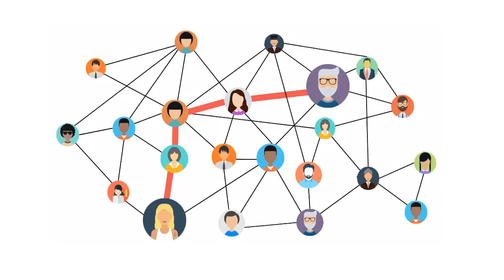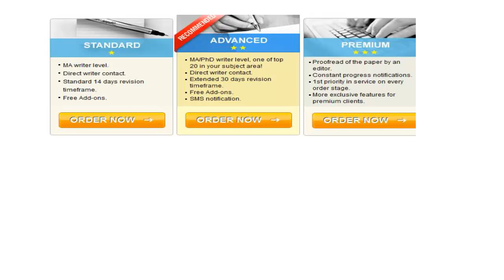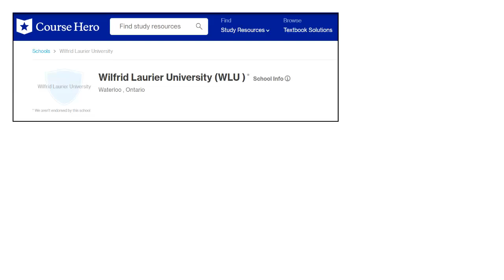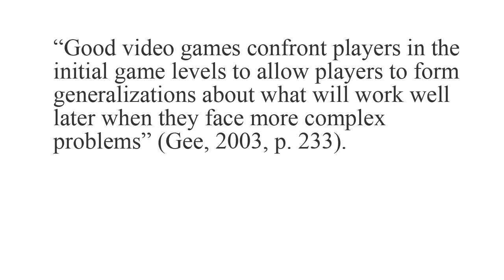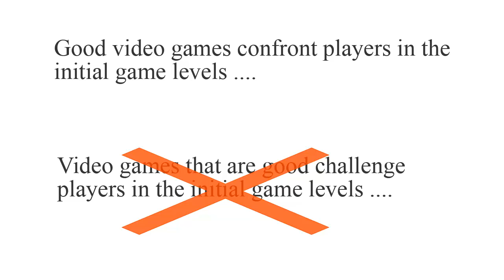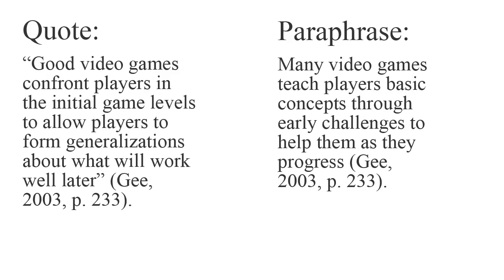Understanding plagiarism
Types of plagiarism and how to avoid them.